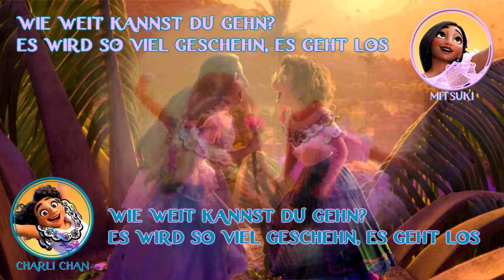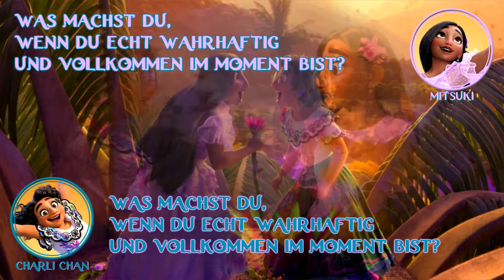Encanto - Was kann ich noch tun? 【COVER】 feat. Charli Chan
Video Mix: Mitsuki

Original Artist: Yvonne Greitzke, Magdalena Turba
Composer: Lin-Manuel Miranda

Comment: Etwas spät, aber endlich da! Mein Duett mit Charli Chan +_+
Vielen Dank fürs Mitmachen!
Encanto war so toll und hatte so, so viele tolle Lieder. Es freut mich, dass ich dieses hier gecovert habe.